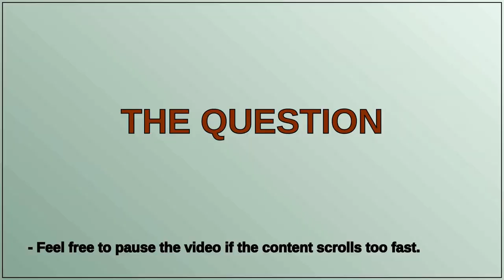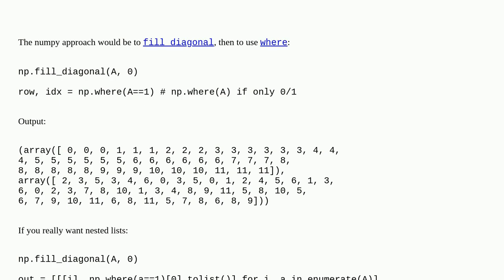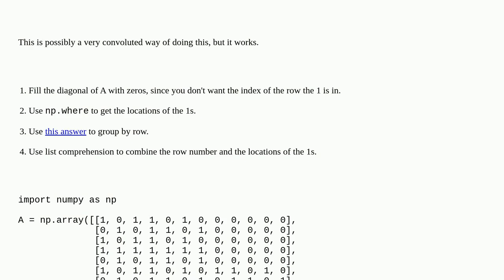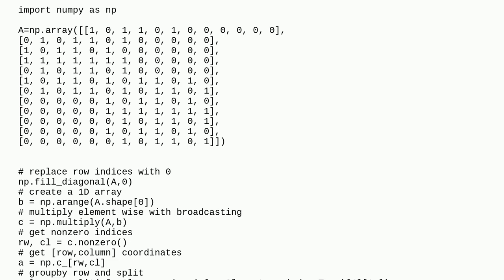Identifying ones in each row and creating a list in Python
A special thanks goes out to the community

  numpy python